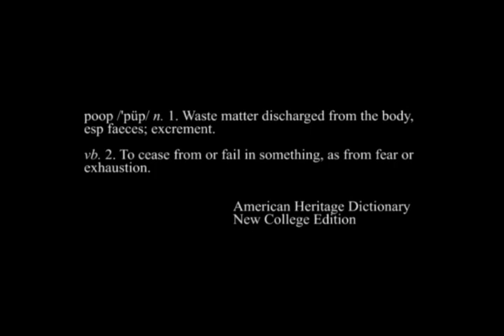Poop Fiction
Short fart clips based on the movie Pulp Fiction with all real wet and juicy squealers.